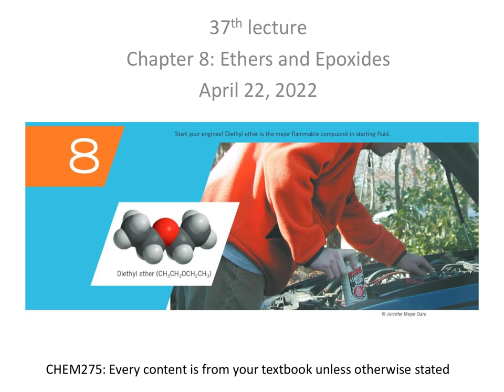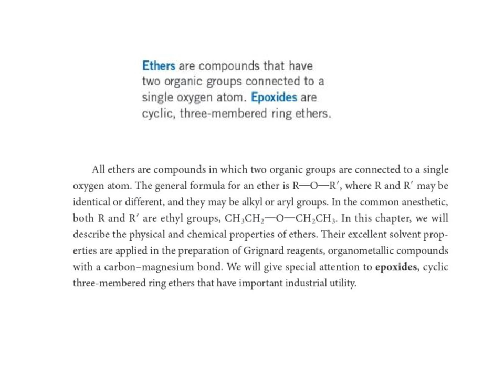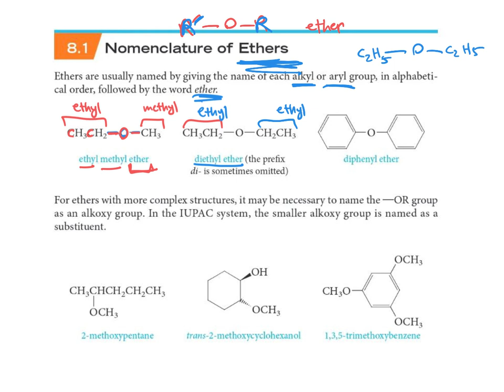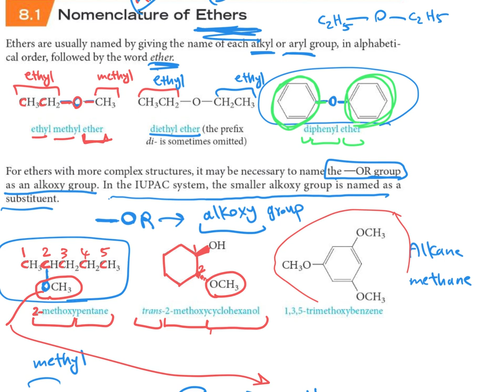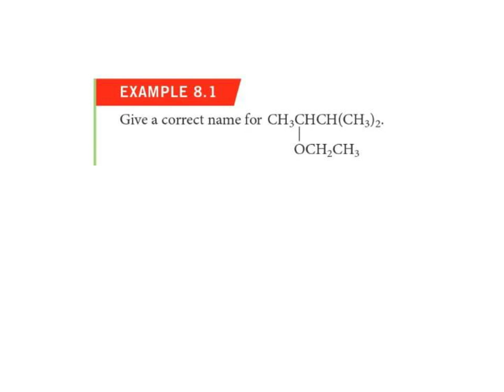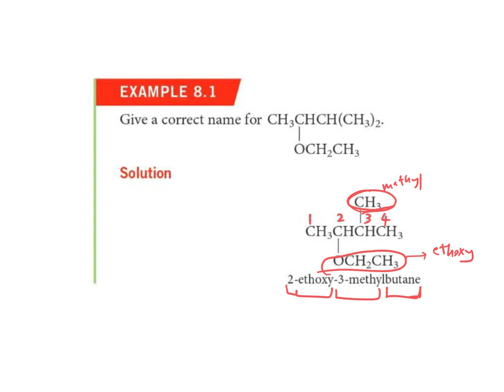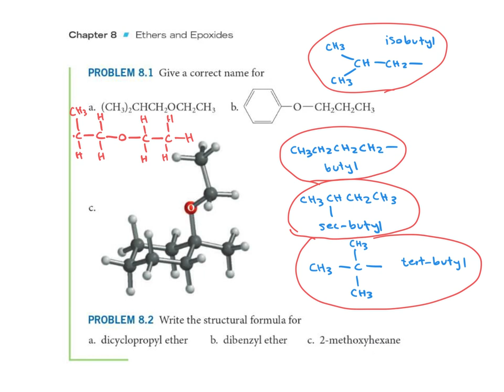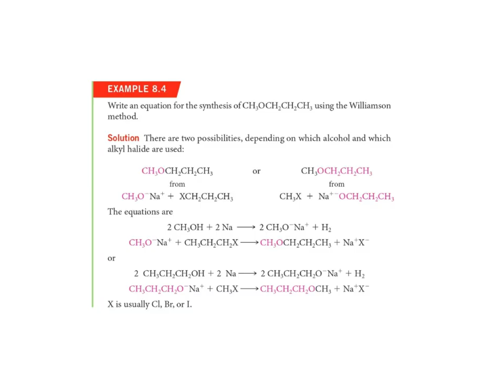CHEM275-37th Lecture-Chapter 8-22April22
00:00 Slide 1
12:26 Slide 2
13:16 Slide 3
15:01 Slide 4
15:50 Slide 5
16:57 Slide 6
17:03 Slide 7
17:40 Slide 8
21:00 Slide 9
34:08 Slide 10
36:19 Slide 11
37:34 Slide 12
49:55 Slide 13
50:00 Slide 14
50:05 Slide 15
50:10 Slide 16
50:15 Slide 17
50:20 Slide 18
50:25 Slide 19
50:30 Slide 20
50:35 Slide 21
50:40 Slide 22
50:45 Slide 23
50:50 Slide 24
50:55 Slide 25
51:00 Slide 26
51:05 Slide 27
51:10 Slide 28
51:15 Slide 29
51:20 Slide 30